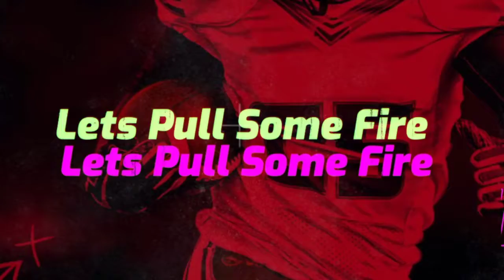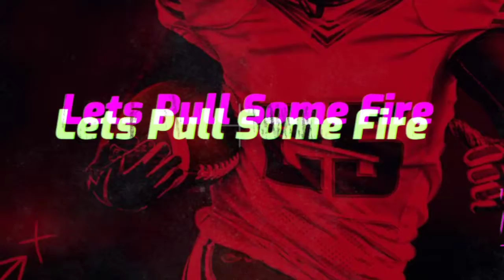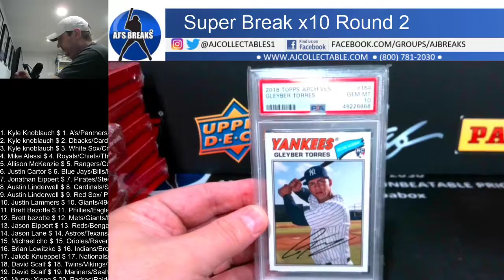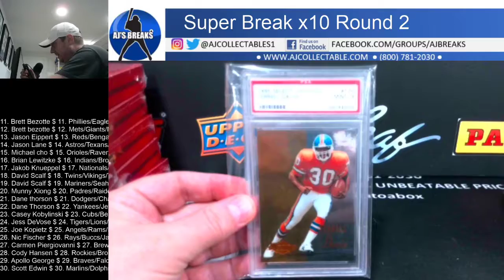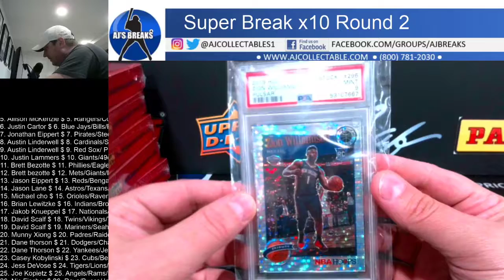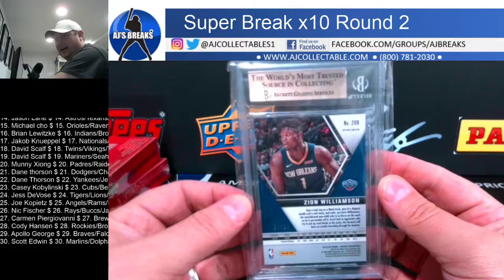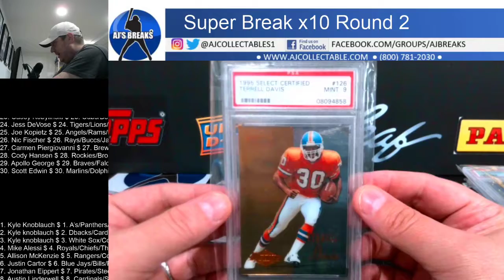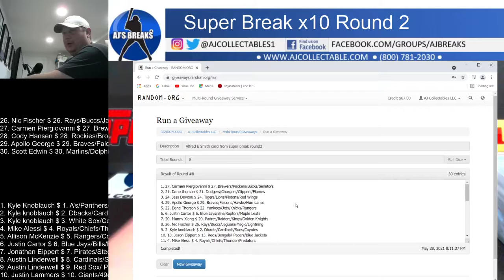2020 Super Break First Edition 10 box half case round 2 5/28/2021